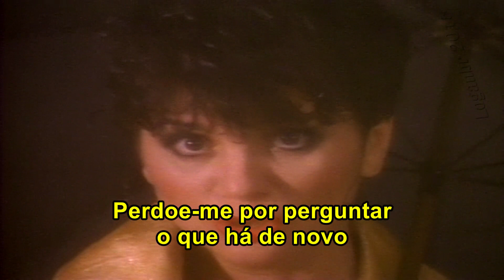Linda Ronstadt - Whats New (Tradução)